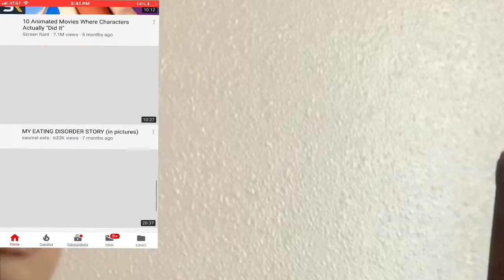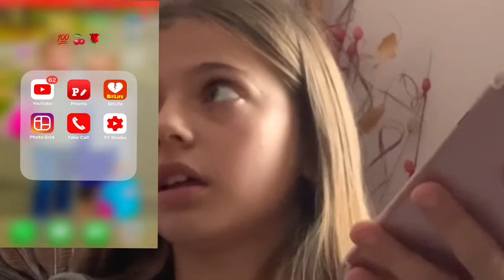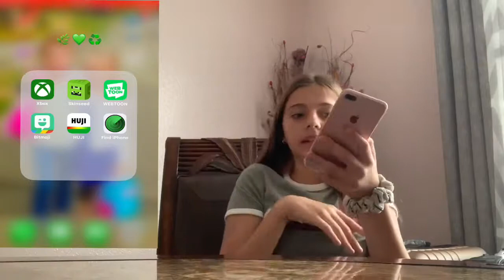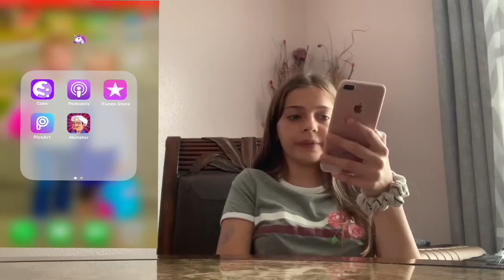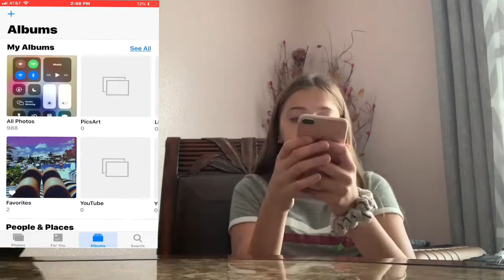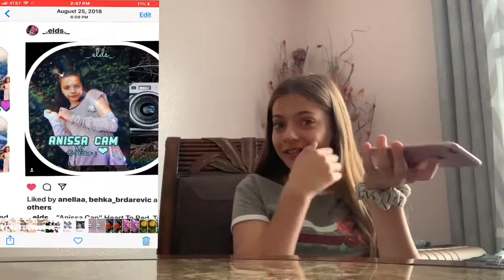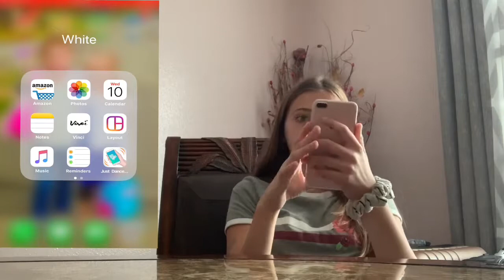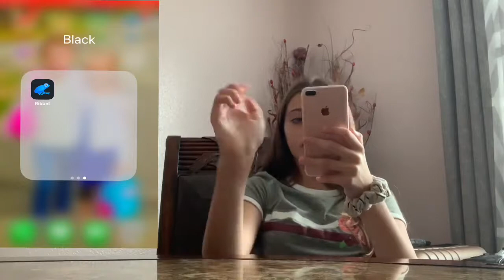what’s on my iPhone 7 Plus.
Hey guys this is my first video sorry if it’s bad. But this is a 3 things about me.
1. My favorite color is yellow
2. I love puzzles
3.i like kittens